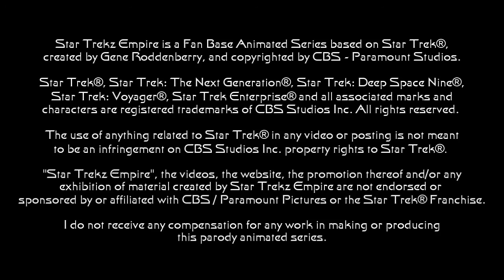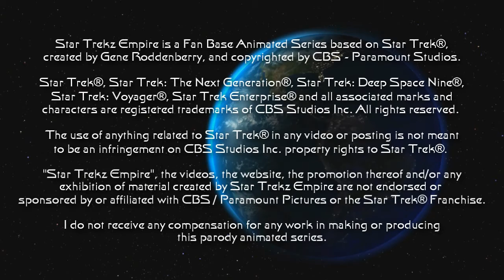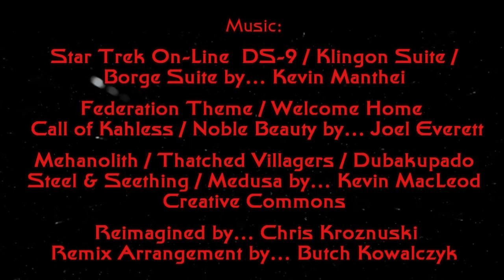STE ~ Bound By Treaties - A Star Trek Fan Production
Release #5:
STE ~ Bound By Treaties
- A  Star Trek Fan Production

Bakshi checks the repairs under way to her ship and Klaw finds a sign of possible problems yet to come, and a new discovery. Meanwhile, Enus checks out the recent readings from the conduit aperture.

Star Trekz Empire Animation;

Theme Song - "The Lost Star” Written & Composed By Sam Dillard

"Klingonz" & "Federation" Themes Written & Composed By Sam Dillard

Arrangements by Sam Dillard and Butch Kowalczyk

Star Trek On-Line  DS-9 / Klingon Suite / Borg Suite by... Kevin Manthei

Federation Theme / Welcome Home / Call of Kahless / Noble Beauty by... Joel Everett

Mehanolith / Thatched Villagers / Dubakupado / Steel & Seething / Medusa

Reimagined by... Chris Kroznuski / Remix Arrangement by... Butch Kowalczyk

Klingon Character Mods By Butch Kowalczyk

Federation Character Mods By Glenn Saunders

Set Mods By Butch Kowalczyk

Federation Transporter Set By Anakin Ryan

Federation Transporter Mod By Glenn Saunders

Nova Model By Lord Bile & Commander One / P81 B'Rel Model By Rick Knox
K'Tinga Model By Jeff Schrader / Romulan DVethex Model By Raven Night
Galore Model By Nine of 9 / Outpost Model By NxAdam1701 & JDeleon3
Borg Sphere Model By DAP / Bioship Model By Mad Doc & Apophis
Dominion Model By Azel & Atom / Wave Rider Model By Redragon & MRJohns
Shuttle Model By Totally Games / Borg Cube Model By C2Extreme

Xtranormal State by Xtranormal Technologies, Inc.

Bridge Commander by Activision